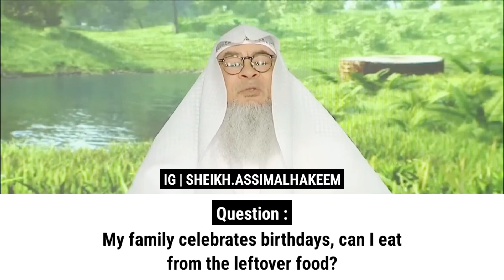My family celebrates birthdays, can I eat from the leftover food? | Sheikh Assim Al Hakeem